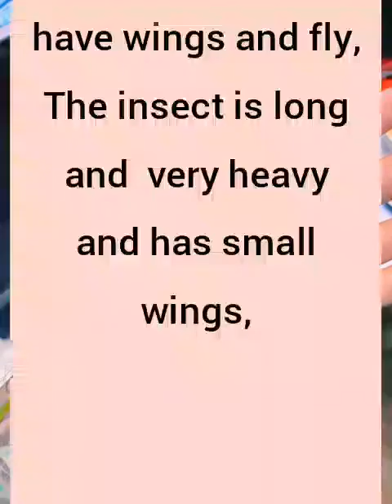The strangest 1 🐛🐛🐛 GIANT STICK INSECT🐛🐛🐛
The strangest
Giant stick